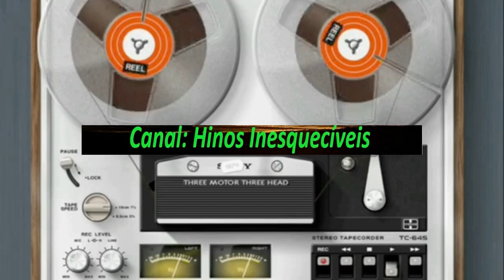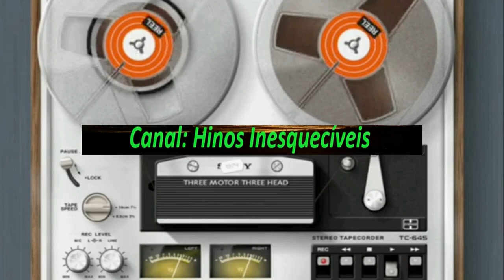BANDA LUZ - Vol. 1 - Completo